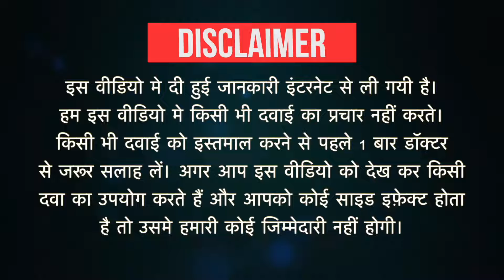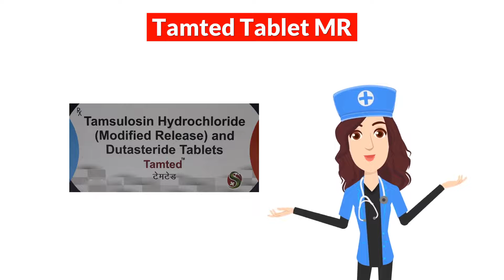Tamted Tablet MR Uses in Hindi | Side Effects | Dose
Tamted Tablet MR Uses in Hindi | Side Effects | Dosage